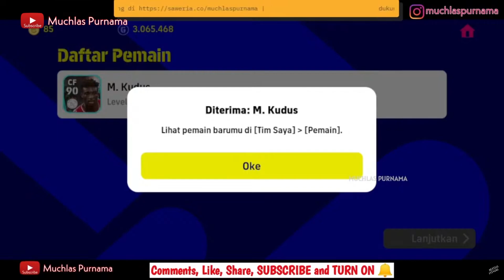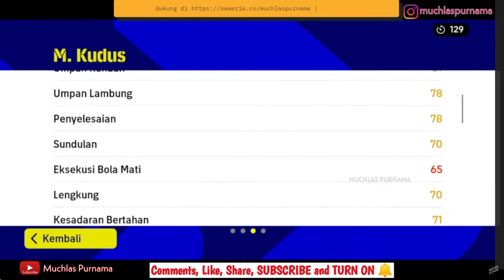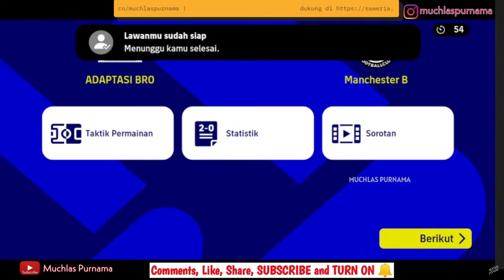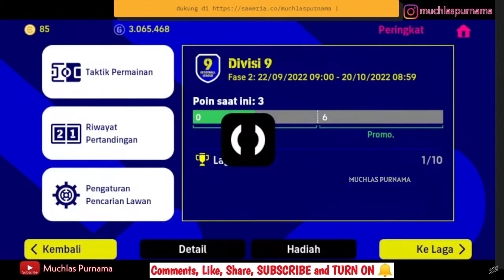M. KUDUS POTW EREDIVISI |OPSI TUKAR CALON PEMAIN BINTANG 4 GRATIS PALING WORTH IT DI EFOOTBALL 2023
Yoo guys, di video kali ini saya berikan analisis, review, gameplay serta racikan terbaik untuk max rating level upgrade training/ latihan M. KUDUS versi POTW ini menurutku sangat layak untuk dimiliki, terlebih untuk mendapatkannya bisa dengan cara gratis menukarkan item CALON PEMAIN / kesepakatan kontrak.
Penasaran gameplay nya saat dipakai di online match??
Yukk simak video selengkapnya ygy.

DUKUNG BANG MUCS UNTUK REVIEW GATCHA OPEN PACK ICONIC LEGENDARY PLAYERS/ PEMAIN GG

Follow akun IG saya juga guys, kita sharing-sharing dan tukar informasi, atau tanding mabar